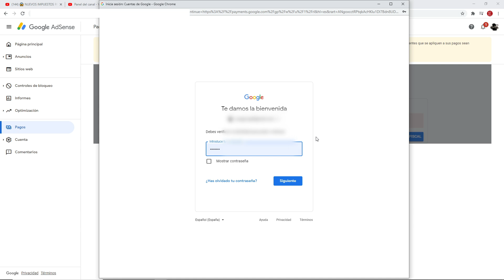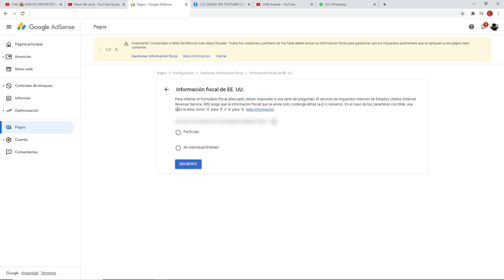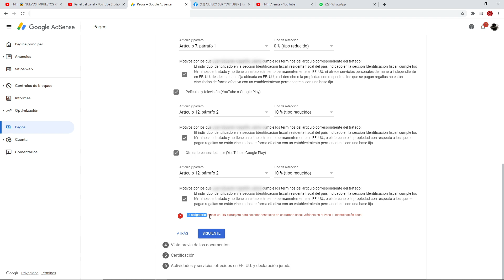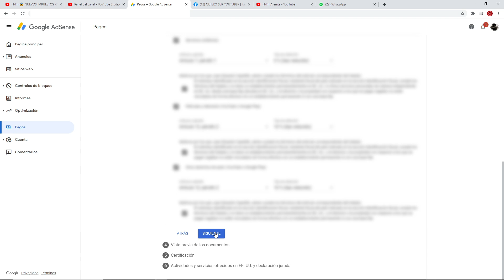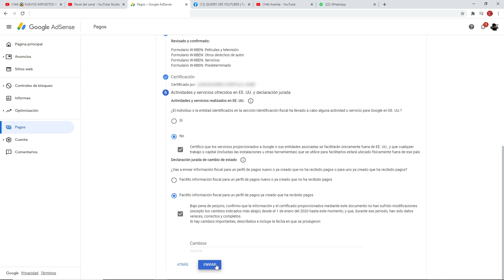👉Llena CORRECTAMENTE el Formulario W-8BEN para MONETIZACIÓN en YouTube 📜 Información Fiscal ADSENSE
En este video aprenderás Cómo llenar CORRECTAMENTE el Formulario W-8BEN para la MONETIZACIÓN en YouTube? Es un tutorial PASO A PASO con el proceso completo para llenar tu información fiscal en Google adsense.